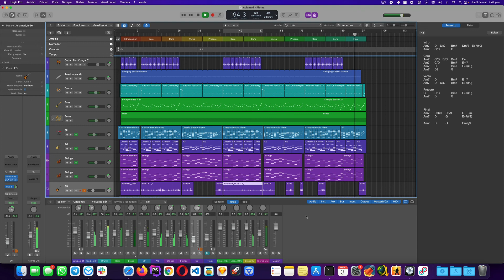Aclamad - Jaime Murrell - Multitrack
Les comparto el Multitrack de "Aclamad" de la producción "Quiero Alabar" disponible para compra.